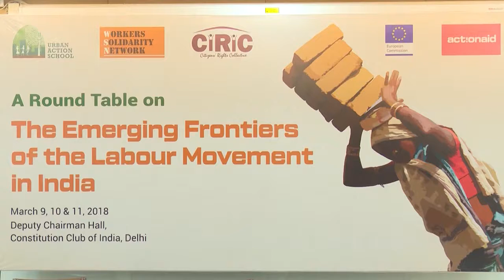Bharti Birla | National Project Coordinator, International Labour Organization- India